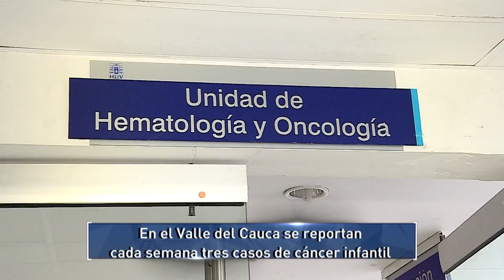En el Valle del Cauca se reportan cada semana tres casos de cáncer infantil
Emitido el 6 de Diciembre de 2017 a la 1:30 p.m.  por el Canal regional Telepacífico.